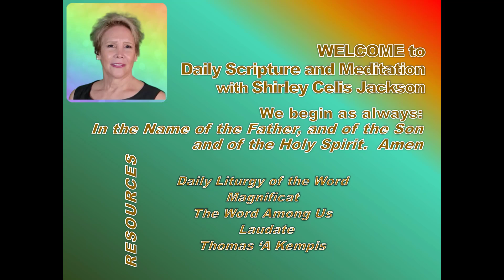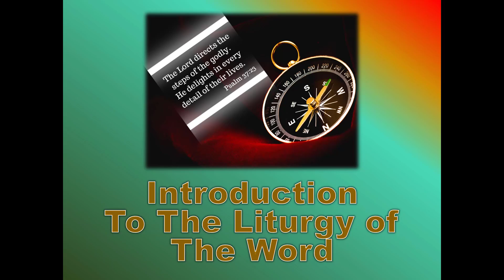Meditation 2023-08-09 Ardent Faith In The Lord Alone